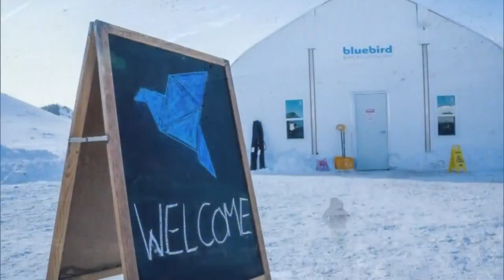Colorado Backcountry Skiing Company Expects Busy Season Due To COVID-19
It was pre-pandemic when the founders of Colorado’s newest ski area launched their concept for a human-powered ski area.